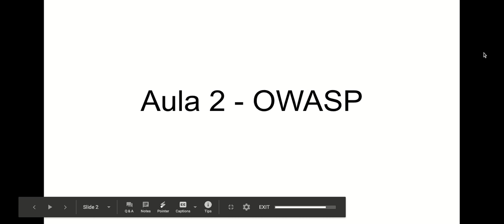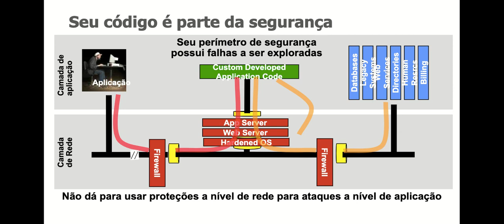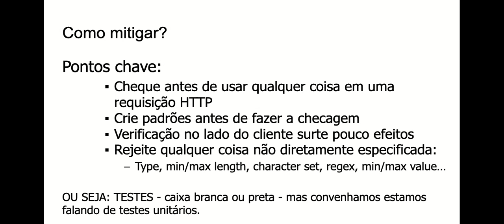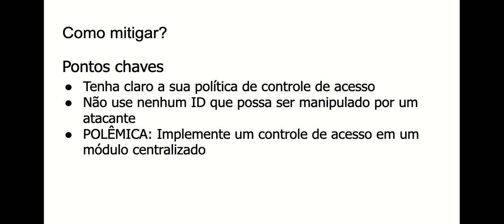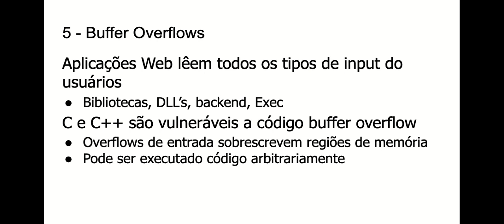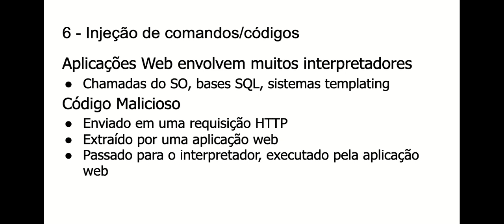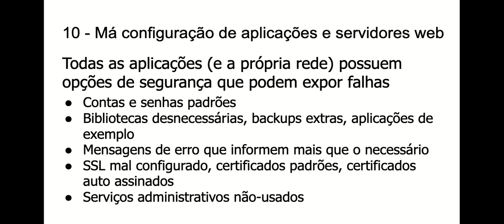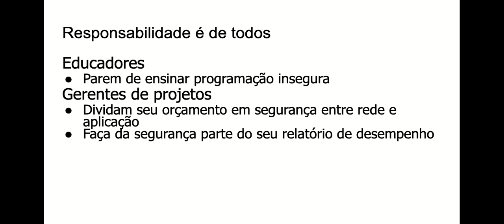Aula de segurança - OWASP e Introdução ao desenvolvimento seguro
Uma breve descrição da OWASP e as preocupações que um desenvolvedor de software deveria ter